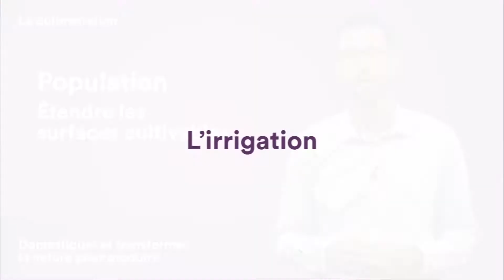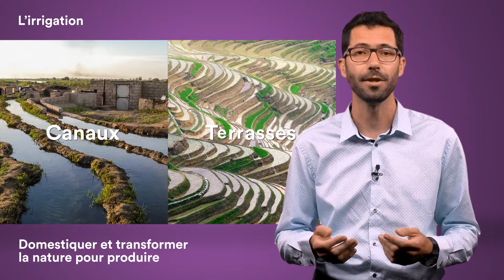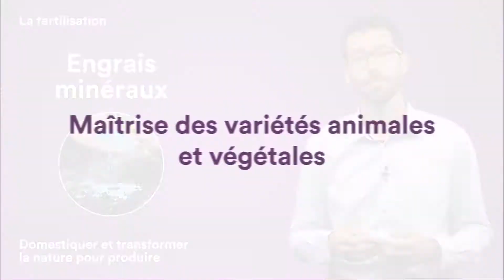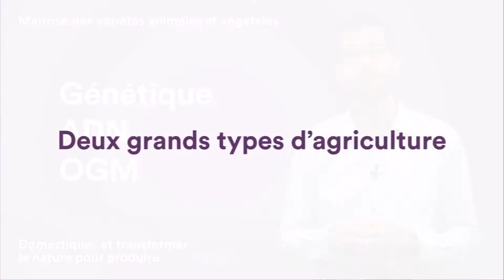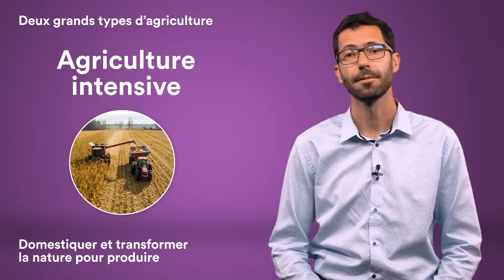Ecologie et économie de l’alimentation - Domestiquer et transformer la nature pour produire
Depuis toujours, les êtres humains utilisent la nature pour subvenir à leurs besoins.

Vers 10 000 ans avant notre ère, c’est la révolution néolithique : l’humanité abandonne la cueillette pour passer à l’agriculture. Celle-ci va évoluer au fil du temps, avec l’amélioration des techniques et des moyens de production.

Parmi les principales méthodes développées, on trouve la déforestation, l’irrigation et la fertilisation des sols, ainsi que la maîtrise de la reproduction animale et végétale.

Il existe deux types d’agriculture, qui ont évolué en parallèle et qui répondent à des enjeux différents : les agricultures extensive et intensive.

L’agriculture intensive a permis à de nombreux pays d’accéder à la sécurité alimentaire, c’est-à-dire qu’elle a permis de mieux nourrir la population en assurant des quantités suffisantes ; mais elle pose aussi des problèmes, par exemple un épuisement de la fertilité des sols nécessitant l’utilisation de plus en plus d’engrais, une réduction de la biodiversité, et la pollution des sols et de l’eau.